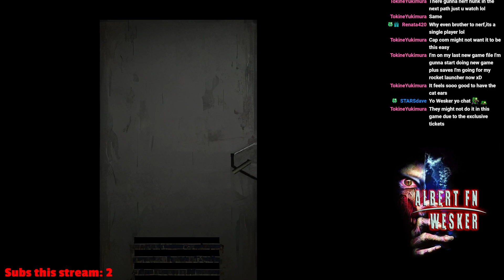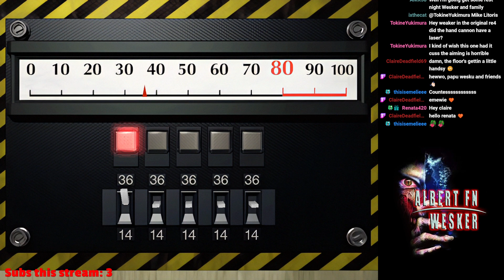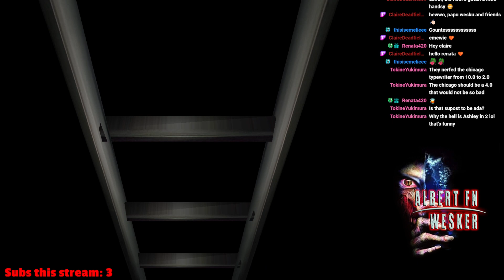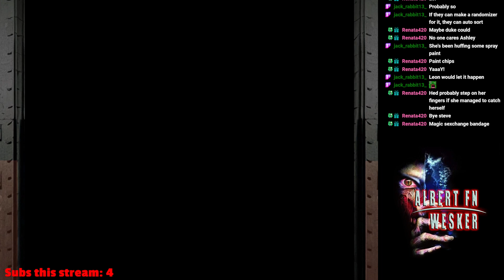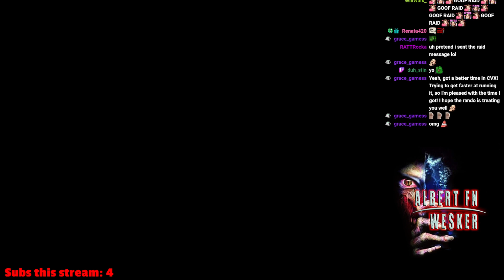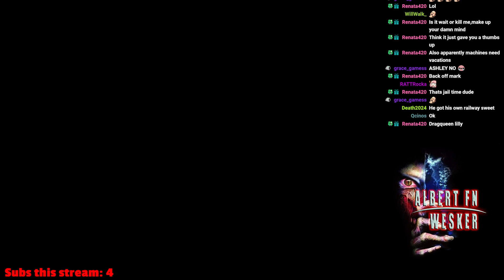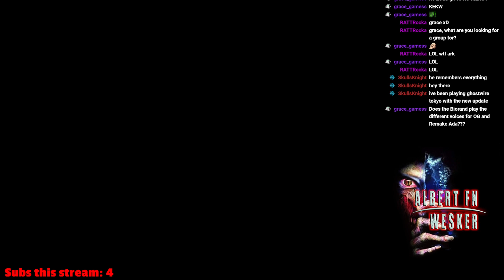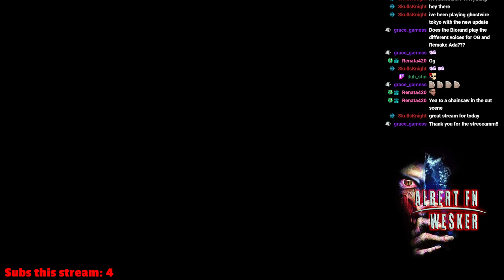Resident Evil 2 - Biorand RANDOMIZER! - Leon B - PC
PC SPECS:
32 GB DDR4 RGB Memory (128GB Max)
NVIDIA GeForce RTX 2080 Super 8GB GDDR6
1TB M.2 NVMe SSD + 6TB HDD
240mm Liquid-Cooled | 4 RGB Fans | 750W Bronze RGB PS
802.11ac / BT 4.2 WiFi
Windows 10 Home
MONITORS -

Capture Card for streaming Playstation 5 -